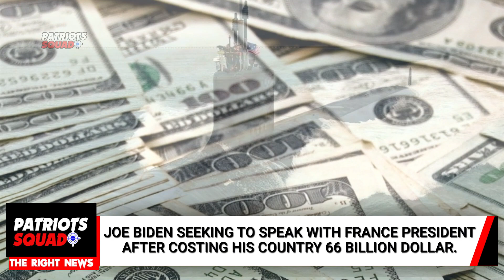JOE BIDEN BLOWS A DEAL BETWEEN ALLY COSTING FRANCE 66 BILLION DOLLAR AND NOW HE WANTS TO SPEAK WITH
Breaking News:
Joe Biden Close a deal with the Australians for Nuclear Submarines, Costing France a Fellow Nato ally $66 Billion Deal.

About The Patriots Squad:
We Only Comment and Publish Videos reports about News from highly trusted Resources, We Verify any News we are about to publish in our Channel, Our Goal is the Right Truth Only.